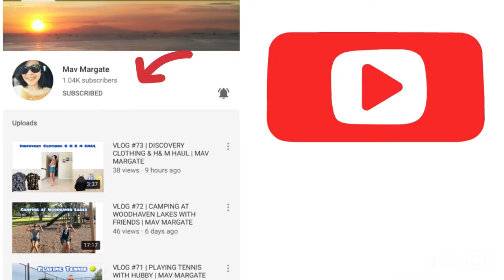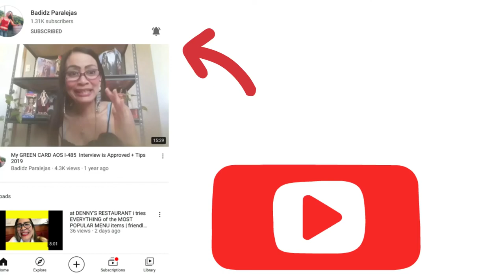OUR CHRISTMAS TREE IS UP 🎄| MAV MARGATE